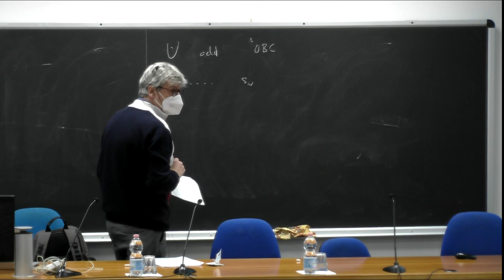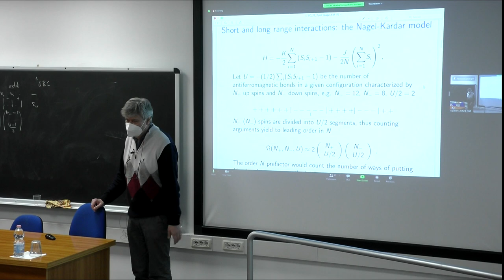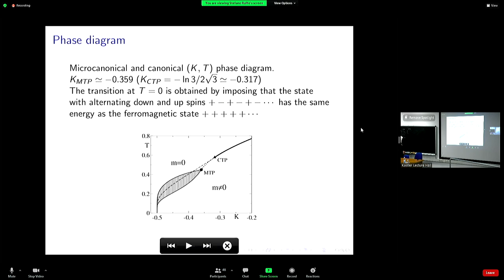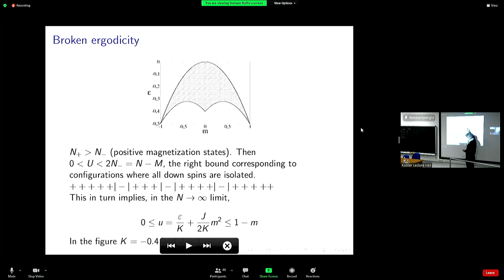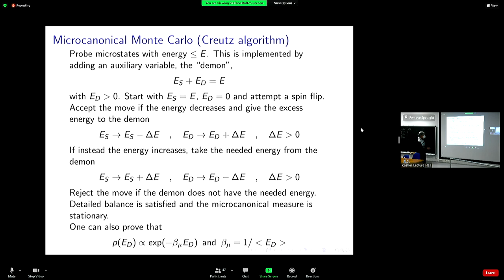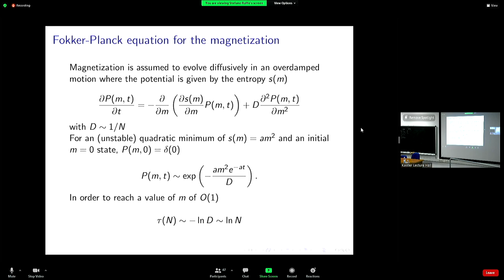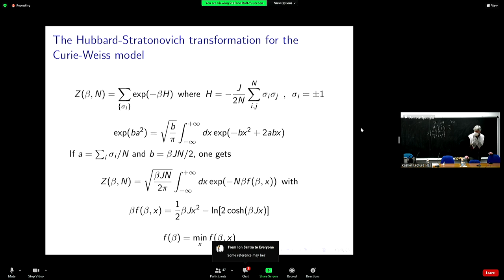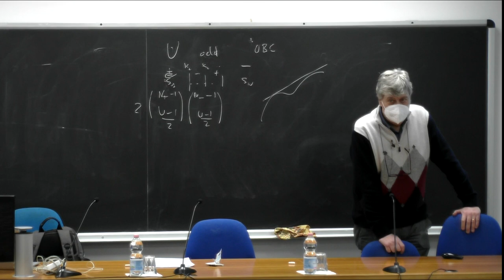Lecture 3: Statistical mechanics of long-range interacting systems - part 2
Speaker: Stefano RUFFO (SISSA, Italy)
2022 Spring College in the Physics of Complex Systems | (smr 3690)
2022_02_23-11_00-smr3690_part2